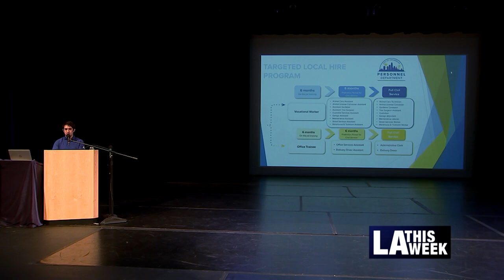Targeted Local Hire Event at LA Southwest College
Councilmember Marqueece Harris-Dawson held a targeted local hire event at LA Southwest College to help qualified residents get a shot at landing a job with the City of Los Angeles.